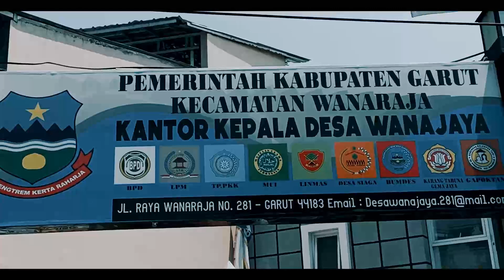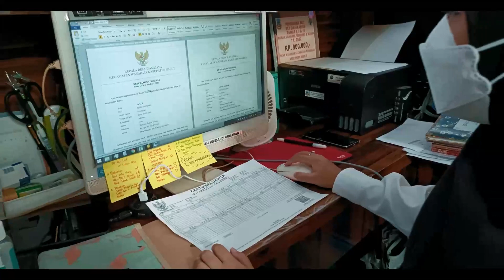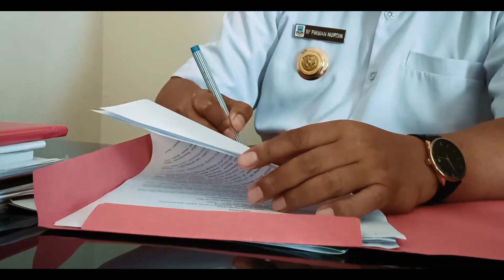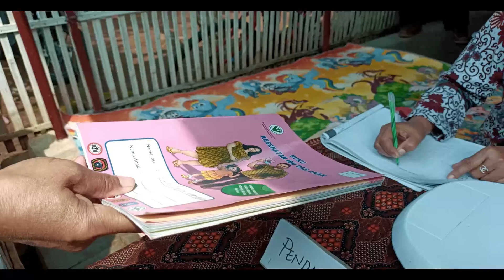Profil Desa Wanajaya Kec. Wanaraja kabupaten Garut Jawa Barat